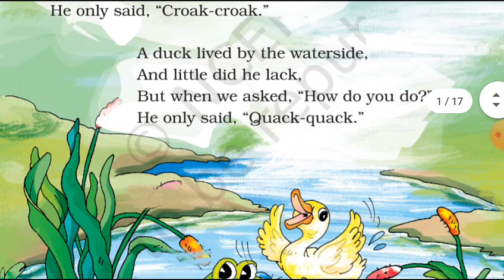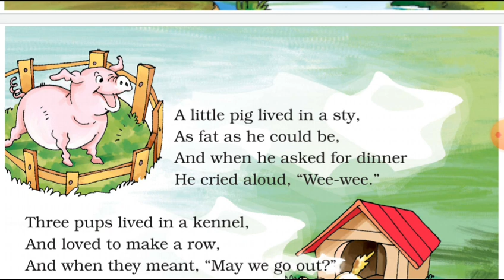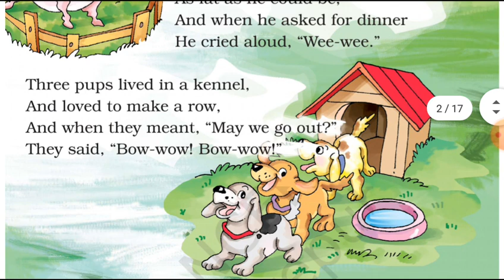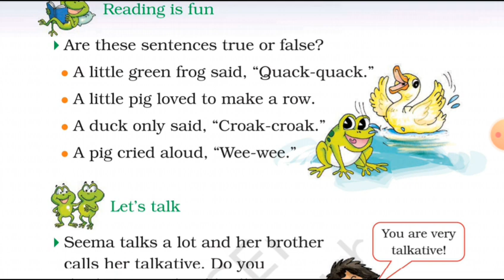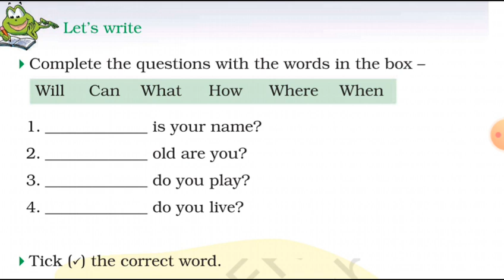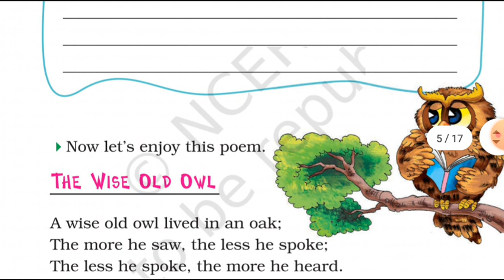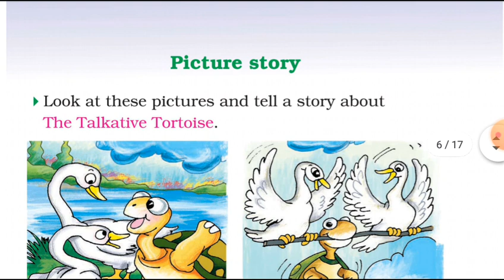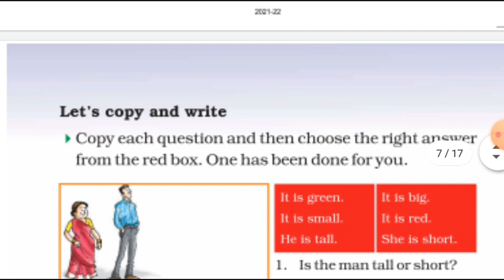Strange Talk/full explanation/class2/NCERT English book/unit10 ch1/by Time to Read(learning insects)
Strange Talk /full explanation /class 2/ NCERT English book /unit 10 ch 1 /by Time to Read  ( learning insects )